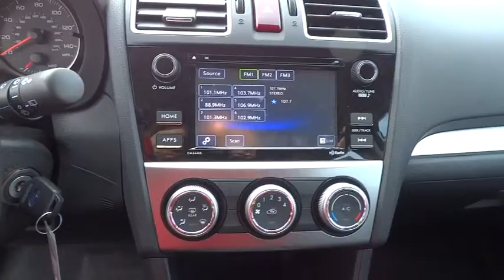2015 Subaru Impreza Reno, Sparks, Lake Tahoe, Mammoth, Northern Nevada PS1178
2015 Subaru Impreza

AWD! Rally Race Inspired! Please don't hesitate to give us a call! We value you as a customer and would love the chance to get you in this outstanding-looking 2015 Subaru Impreza. You never know when life is going to throw you a curve, but the advanced braking system will always be there to help stop trouble right in its tracks. Subaru Certified Pre-Owned means you not only get the reassurance of up to a 7yr/100,000-Mile Powertrain Limited Warranty, but also a 152-point inspection/reconditioning, 24/7 roadside assistance, rental car benefits, and a complete CARFAX vehicle history report.